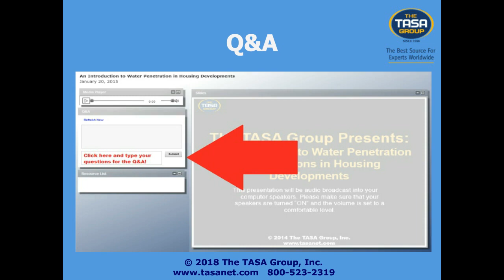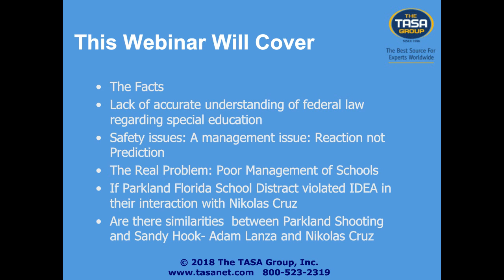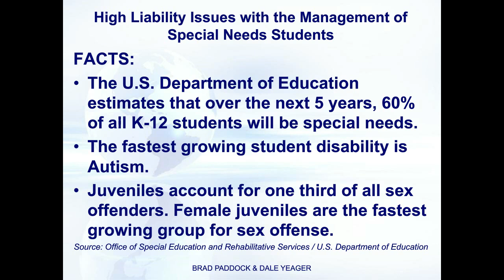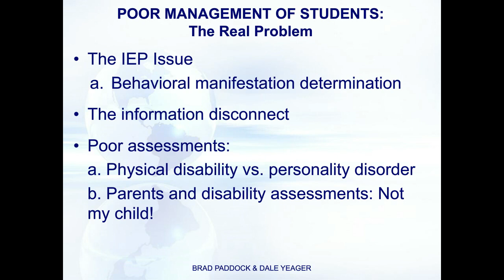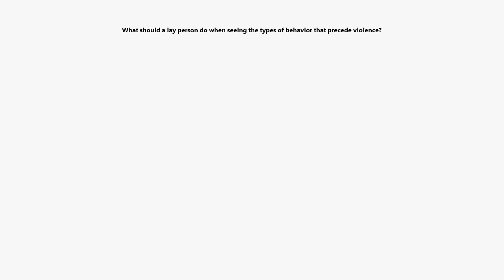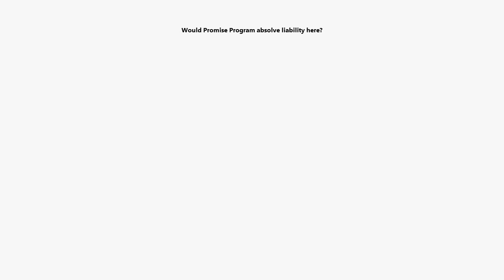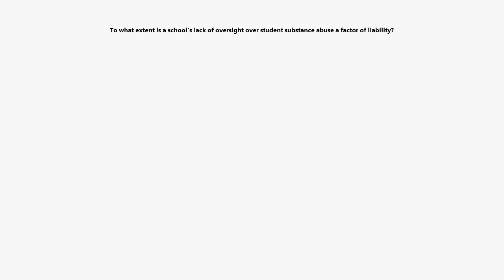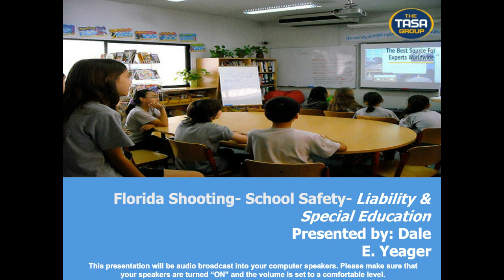Florida School Shooting – School Safety - Liability and Special Education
Program Description:

On March 1, 2018 at 2:00 p.m. (ET), The TASA Group, in conjunction with forensic profiler Dale Yeager, presented a free, one-hour interactive webinar presentation, Florida School Shooting – School Safety - Liability and Special Education, for all legal professionals.

During this presentation, Mr. Yeager discussed:

-The facts
-The lack of accurate understanding of Federal Law regarding special education
-Safety issues: A management issue: Reaction NOT Prediction
-The real problem: Poor management of schools
-If Parkland Florida school district violated IDEA in their interaction with Nikolas Cruz
-Similarities between Parkland Shooting and Sandy Hook -  Adam Lanza and Nikolas Cruz

About The Presenter:

Mr. Yeager began his career in 1988. His training includes; a degree in Applied Police Science Police Forensics, counter-terrorism and intelligence training through the NATO JADL Program and the ADL Advanced Training Program - Federal Law Enforcement Training Center [FLETC]. His research work has been published in the FBI Law Enforcement Bulletin, “Profiling Violent Crimes” by Dr. Ronald Holmes and the National Criminal Justice Reference Service – USDOJ. Mr. Yeager is a frequent expert with media outlets, including a new History Channel series titled ‘True Monsters.’ Through his firm SERAPH, Mr. Yeager and his education team have provided school safety training and consulting to more than 30,000 schools in the U.S. Beginning in the year 2000, Congress tasked SERAPH with providing a “State of School Safety in America” report to them every two years. To date, SERAPH has provided three reports to members of Congress specifically the Senate Judiciary Committee.